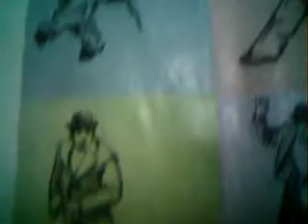poppin服装专卖QQ543628380